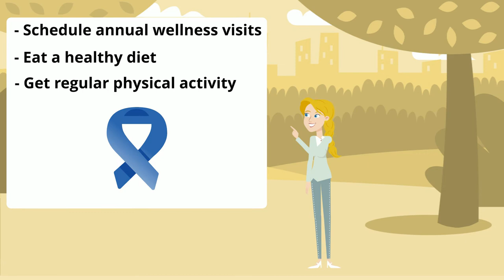Colon Cancer: Are you at High Risk?